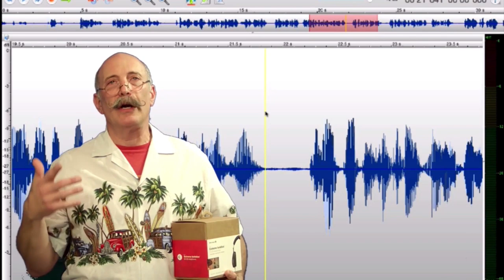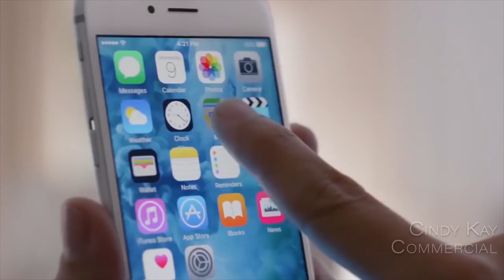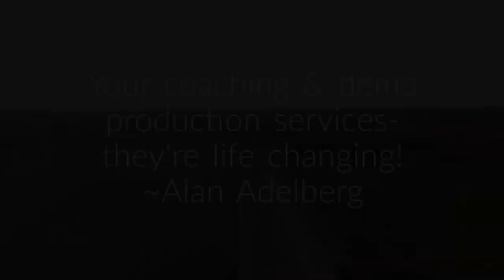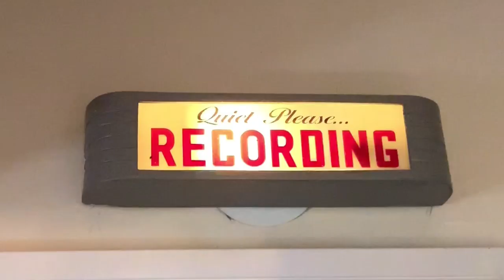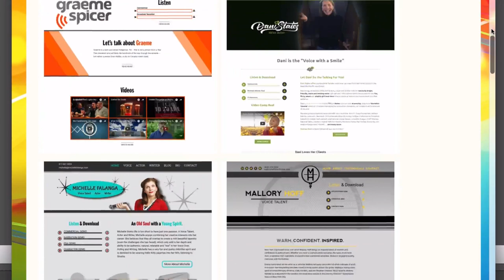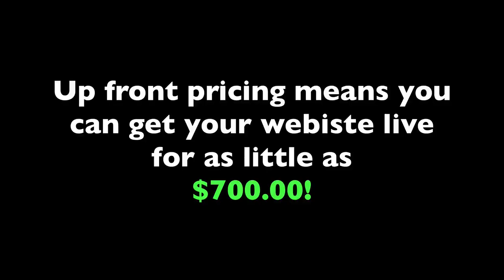VOBS -TECH-TALK -Special Edition: USB Audio Interface Shootout!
THE VOICE OVER BODY SHOP NO ONE WANTS TO MISS!

What Is The Best  Digital Interface For recording Voice Over? Does It Matter?

In A Special Memorial Day Edition Voice Over Body Shop TECH-TALK, Dan and George bring a pile of digital interfaces out on to the VOBS workbench for a Shootout!  Mic Ports, Scarletts, Audients, The Apollo Twin! So many choices! What do they do? How do they do it? Are 1’s and zeros, just  one’s and zeros?  Are all pre-maps the same? Join us and find out!

It will be on all week on our homepage, VOBS.TV, on Facebook @ our podcast for those of you who love to listen on the go! (This one is a great listen!)

Our wonderful supporters at these truly weird  times are:
Voiceoveressentials.com, VOHeroes.com Sourceelements.com, VoiceOverXtra.com,
VOICEACTORWEBSITES.com

Vo2Gogo
Vo2Gogo.com

VOICEACTORWEBSITES.com